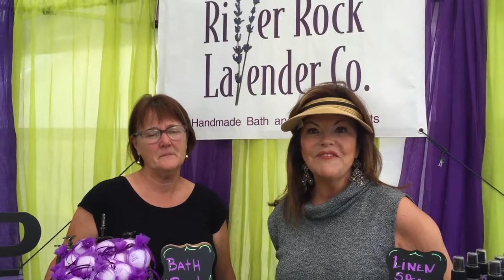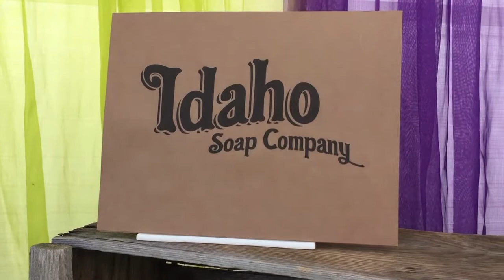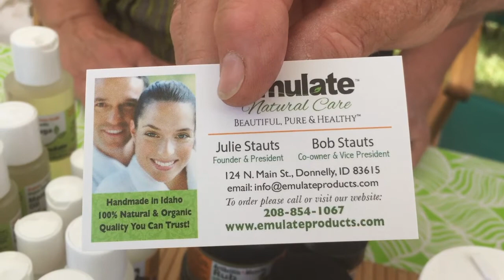Vegan-Friendly, Healing, Body Products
Body Care Products…all natural, healing, and vegan-friendly at the Sun Valley Art Festival with Palm Springs Cindy

Thanks to:
Laniel, owner of
Handmade Bath and Body Products
                 and
Julie and Bob owners of
Emulate Natural Care